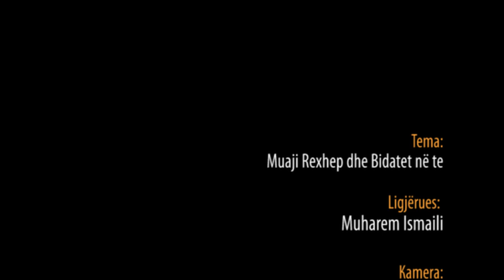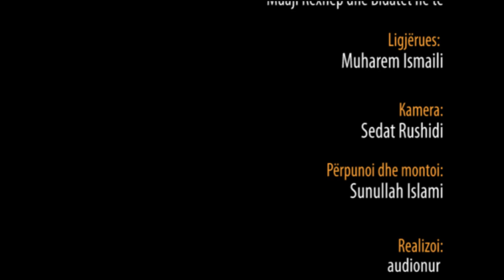Muaji Rexhep dhe bidatet në te - Hoxhë Muharem Ismaili - Hutbe